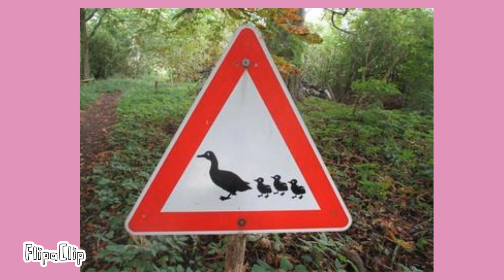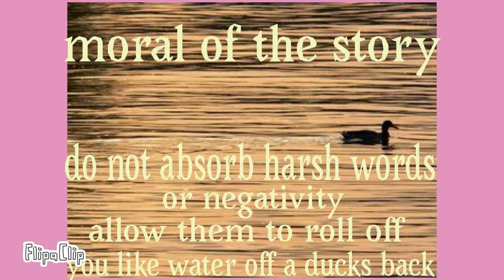Water off a ducks back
do not absorb others negativity allow harsh words to roll off of you like water. Off a ducks back